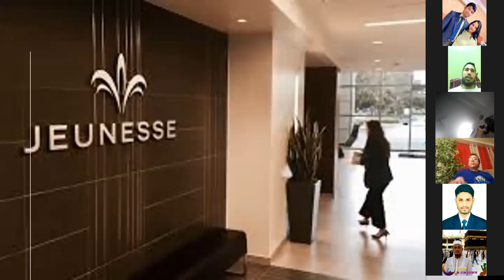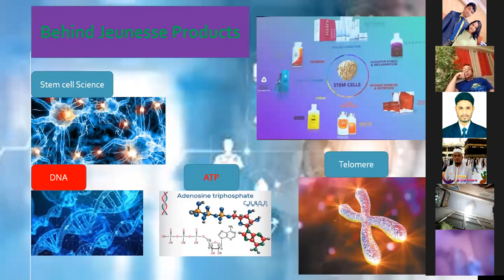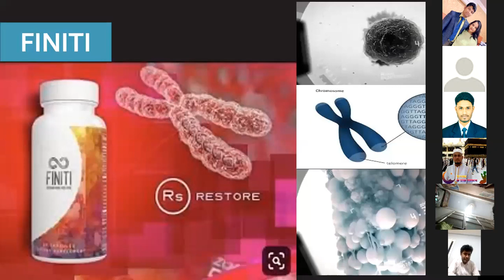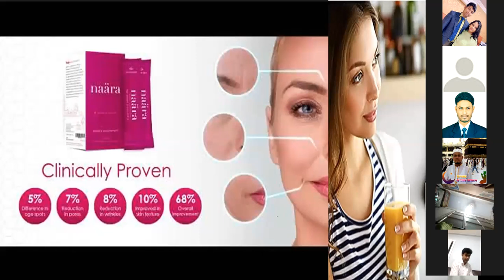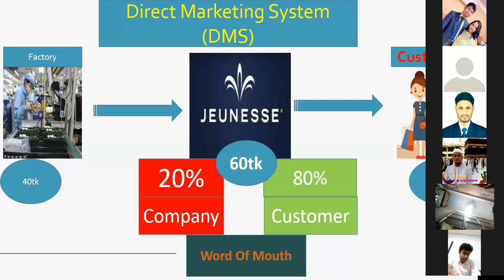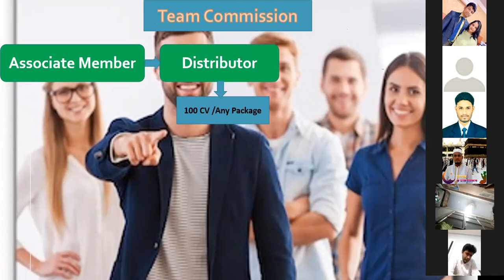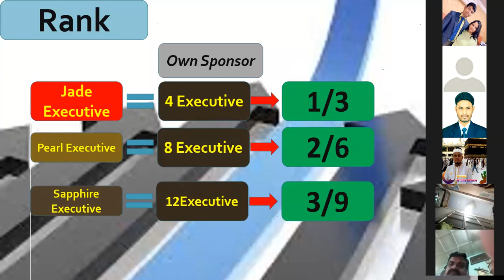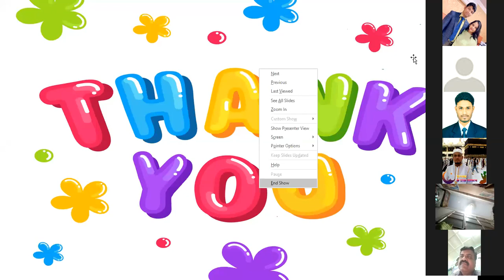JEUNESSE PRESENTATION BANGLA BY MOSHARRAF HOSEN